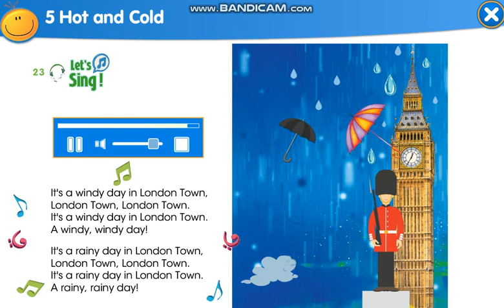Smiles 4 module 5 p77 ex23 London Town Song